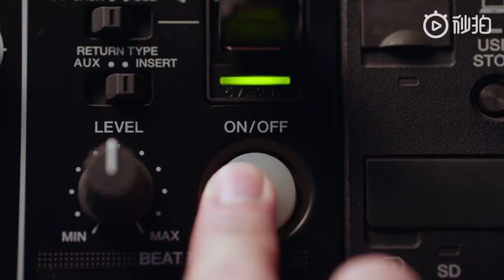190505 ZHANG YIXING 张艺兴 — BIOTHERM HOMME CF filming